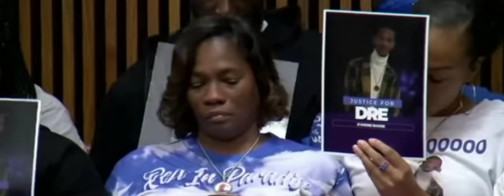Courtland Scale Sentenced | Shooting 3 at a Bar Taking 1 life • SENTENCES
A jury found a man guilty of shooting three people outside a Garfield Heights bar in 2021. A 28-year-old man died from his injuries.

The trial for Courtland Scales began Aug. 16 in front of Cuyahoga County Court of Common Pleas Judge Jennifer O’Donnell and the jury returned a verdict on Aug. 25.

On Oct. 29, 2021, Scales, 32, shot a group of people outside the Unkut Lounge near Turney Road and Vernon Avenue.